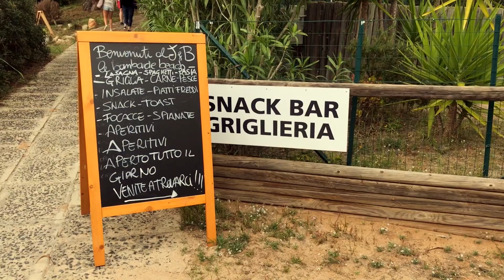Easter in Sardinia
Family vacation to Berlin and Sardinia.